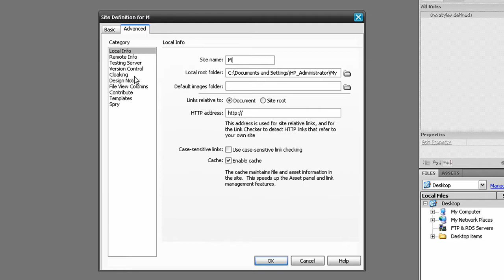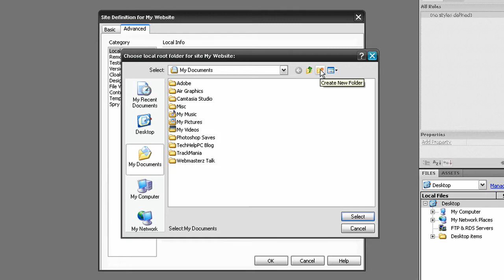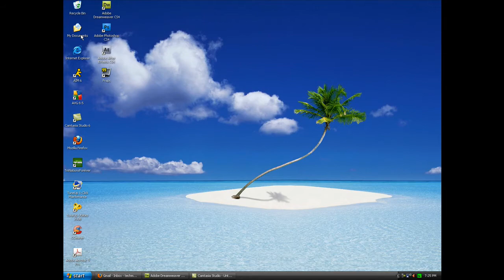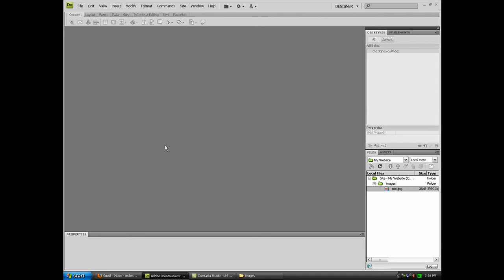Define a Site in Dreamweaver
- In this tutorial, i'll show you how to define a site in dreamweaver. It's so simple, yet so effective!